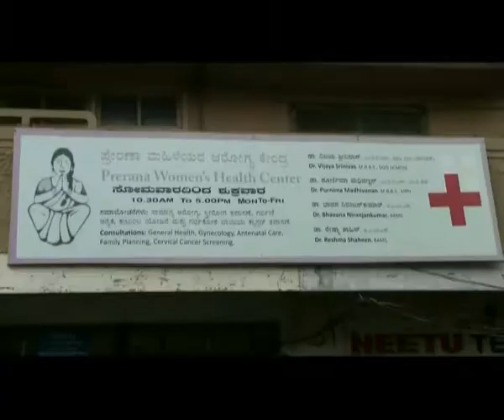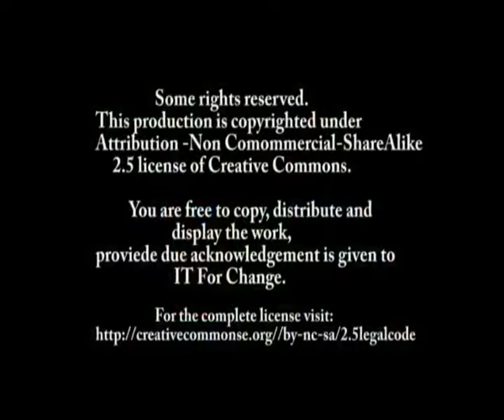Campaign on Cervical Cancer